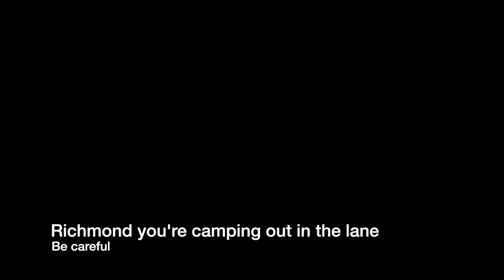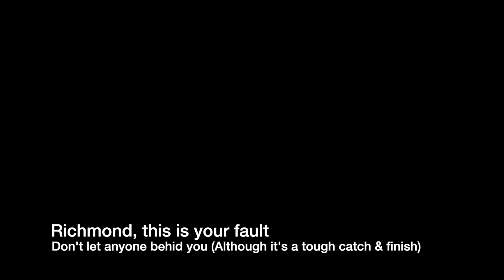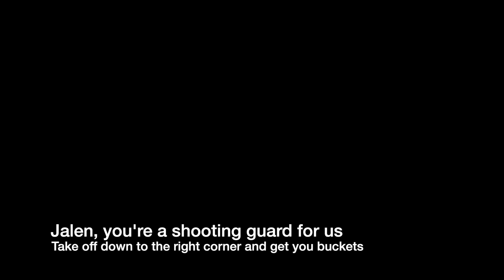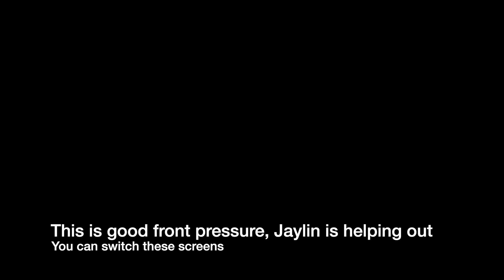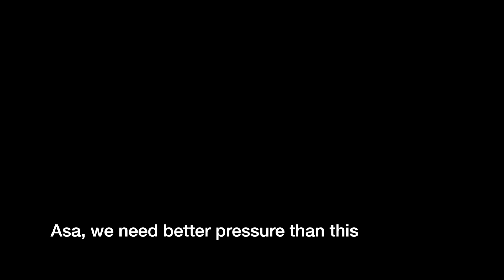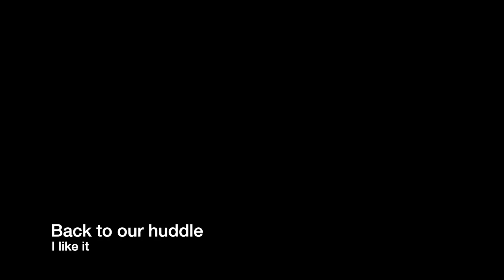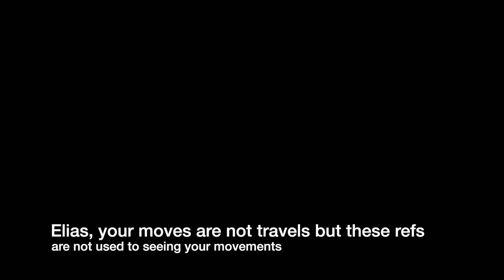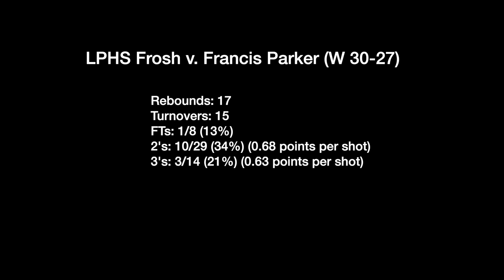LPHS Freshman v. Francis Parker Game Breakdown (11/26/2019)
LP Stats: Win 30-27
Rebounds: 17
Turnovers: 15
FTs: 1/8 (13%)
2's: 10/29 (34%) (0.68 points per shot)
3's: 3/14 (21%) (0.63 points per shot)